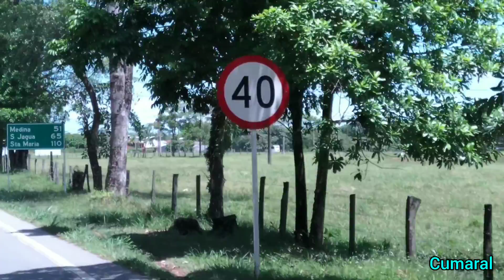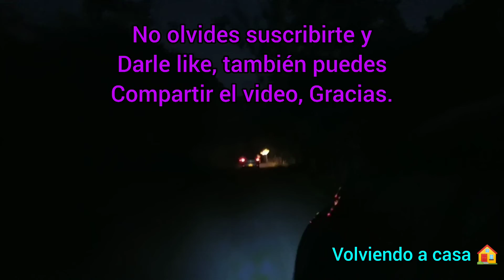MI PRIMER VIDEO BLOG (VIAJANDO HACIA BARRANCA DE UPÍA, COLOMBIA)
Hola gente buena, El día de hoy iniciamos esta aventura en este canal nuevo de blogs, hoy hemos viajado por primera vez a barranca de upia, he salido por fin de mi ciudad después de tantos años.

espero te guste el video y que sea de tu agrado, "apenas estoy aprendiendo a editar" xd, gracias por comprender.